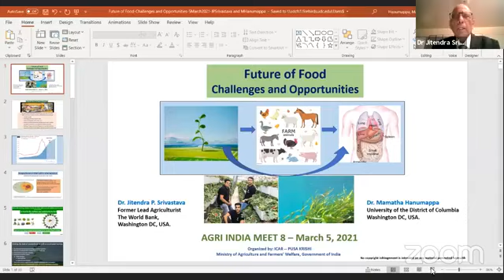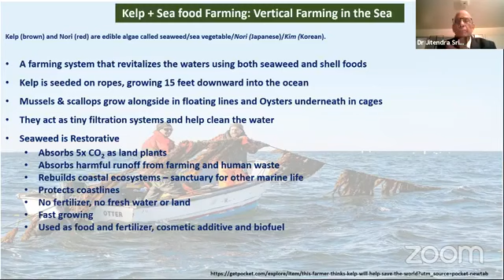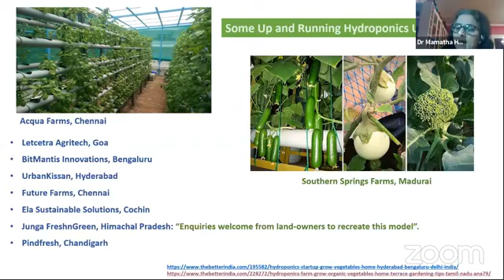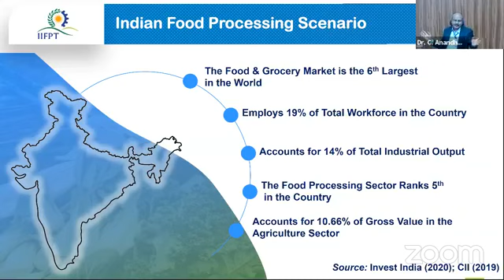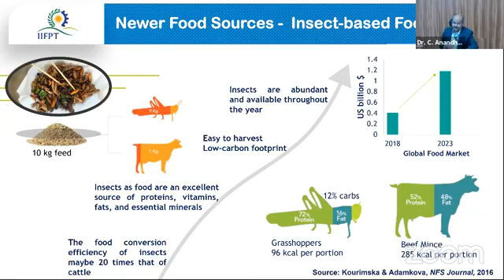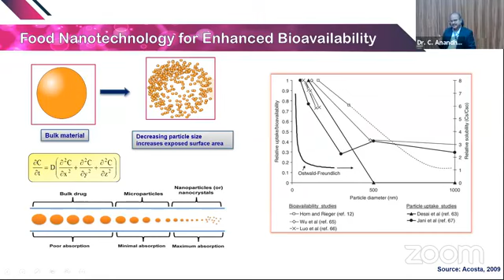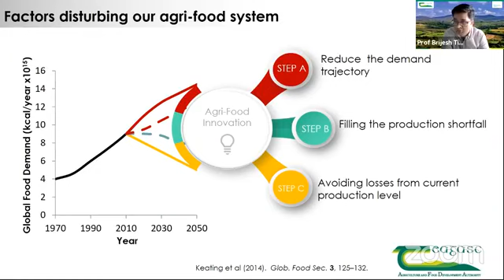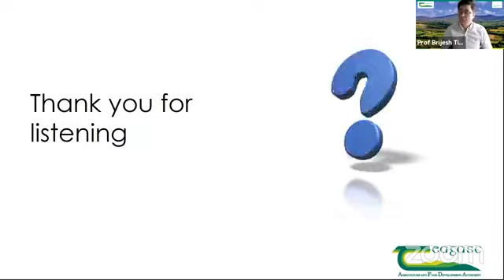🚀 Agri India Meet 8- Future of Food🚀(5 March 2021) | एग्री इंडिया मीट |आत्मनिर्भर भारत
📢Agri India Meets will create meaningful conversations & connections with the most important people in agriculture — from Businesses, startups, Industry to Policy, Education, Media, and others.

Speakers of the panel:

🙋Dr. Jitendra P Srivastava, Former Lead Agricultural Scientist, World Bank
🙋Dr. Mamatha Hanumappa, University of District of Columbia, United States
🙋Dr. C. Anandharamakrishnan, Director, Indian Institute of Food Processing Technology (IIFPT), Thanjavur.
🙋Dr. Brijesh K. Tiwari, Research Officer, Teagasc Food Research Centre, Ashtown, Dublin

🔅Streaming Credit: Zoom